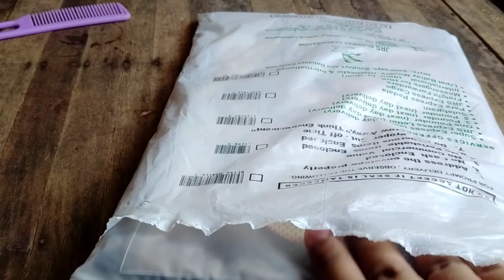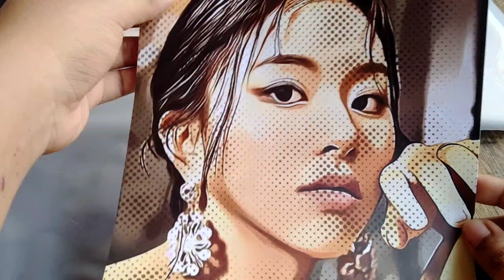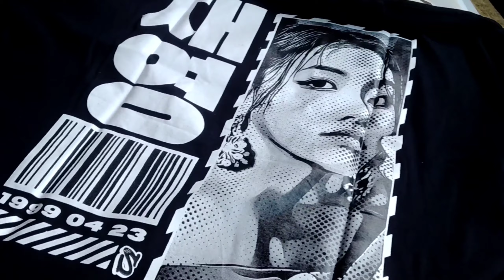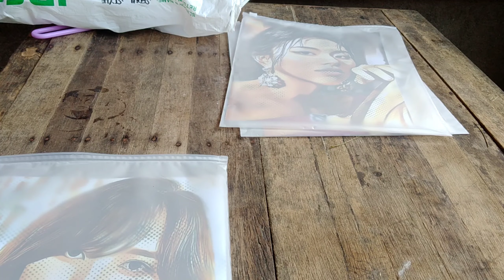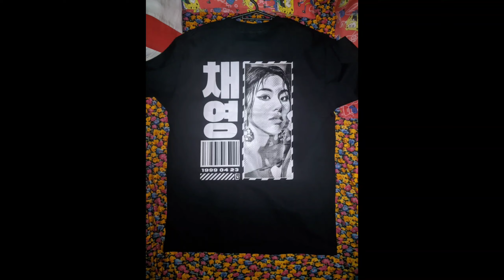TAYMLAPS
A unboxing/unpacking video of Unofficial Twice Feel Special Graphic Shirt by Seoul Style Streetwear PH.